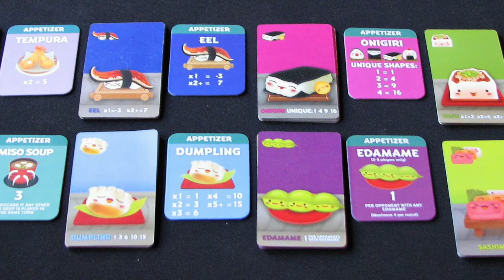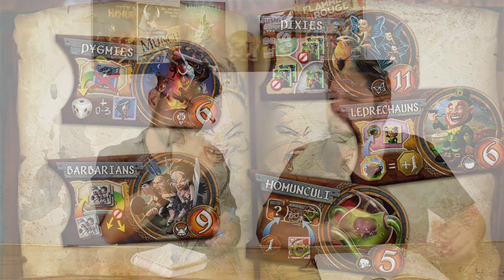Top 5 Juegos Rejugables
Aldo y Josh discuten sobre los juegos, que en su opinión, son los que de la caja a la mesa tienen más rejugabilidad en ellos. Descubre cuáles llegan al Top 5 Definitivo.